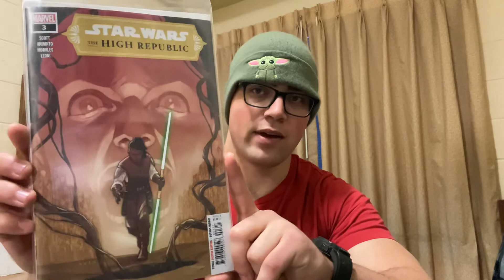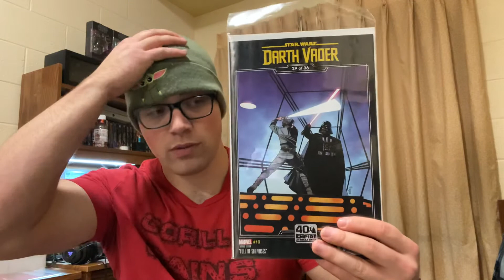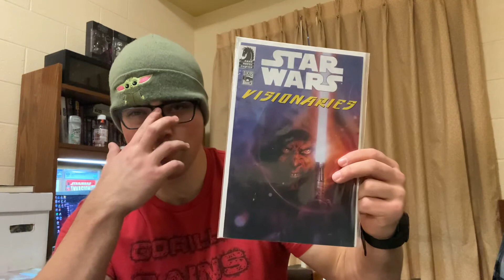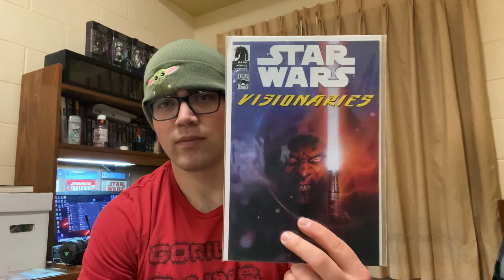Star Wars Comic Haul: Very HTF Darth Maul Comic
Quick haul with an eBay book. Super stoked about the maul book. Very htf